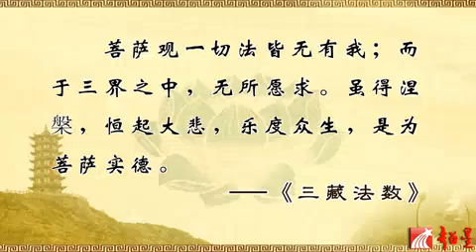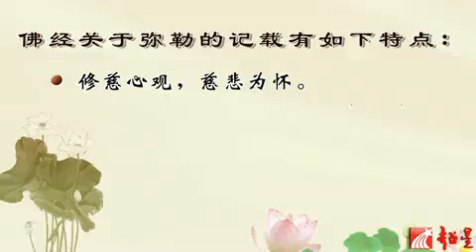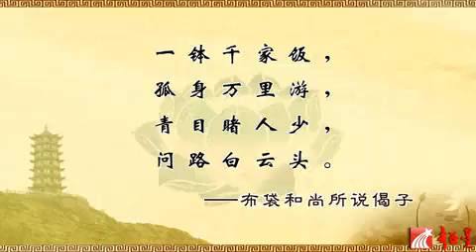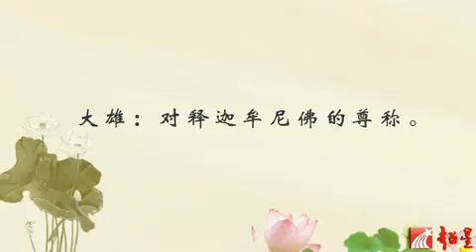易學族 SR_1826 佛教與現代人生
授時:全27集/授課學校：上海政法學院